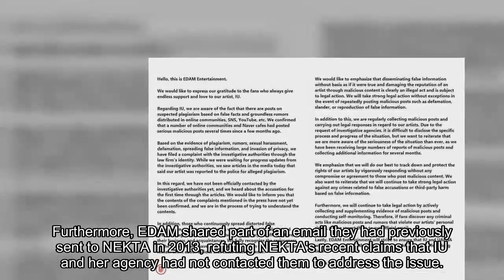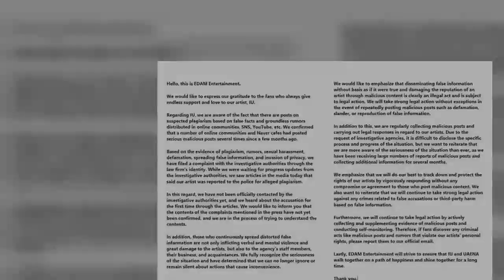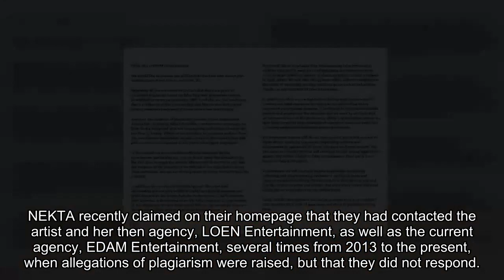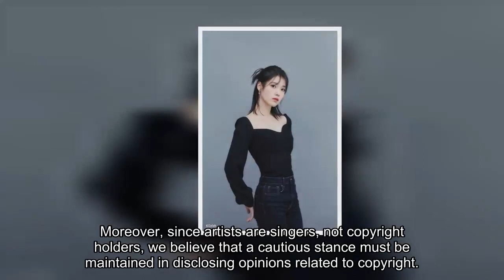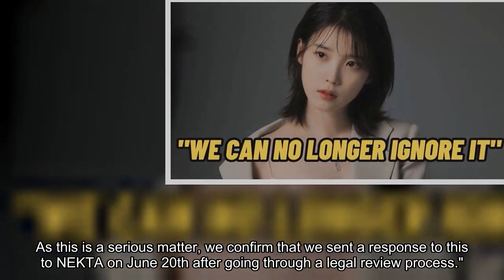EDAM Entertainment responds to NEKTA's claims of ignored plagiarism accusations against IU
It was previously reported that IU was working through issues regarding accusations of plagiarism of her song "The Red Shoes". Unfortunately, it seems the issues are still currently ongoing.

The latest development in the ongoing plagiarism controversy surrounding IU's hit song "The Red Shoes" involves a refutation from her agency, EDAM Entertainment, regarding the allegations made by German band NEKTA. On June 21 KST, EDAM posted an official statement on their account, clarifying that NEKTA's claims were not factually accurate. Specifically, EDAM denied that they had failed to respond to any communication from NEKTA at the time of the initial accusation. Furthermore, EDAM shared part of an email they had previously sent to NEKTA in 2013, refuting NEKTA's recent claims that IU and her agency had not contacted them to address the issue.

The plagiarism accusations launched against IU's song originated back in 2013 when it was noted that "The Red Shoes" bore similarities to "Here's Us", a piece released by NEKTA in 2009. IU and her team dismissed the allegations, citing different chord progressions between the two songs. Nevertheless, the claims persisted, and now, NEKTA's producer, Norden Entertainment Publishing, has refuted IU and her agency's account of attempts to clarify the matter. According to Norden, no communication ever took place, and they did not receive a res